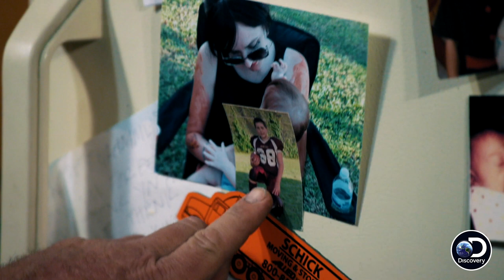Purple Paint Job | Sacred Steel Bikes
Mondays 10/9c on Discovery
Sweet Baby works on a custom paint job for Floppy’s surprise trike, bringing in all kinds of unique materials like lace, cellophane, and fish scales.